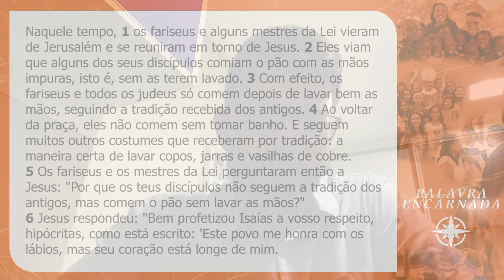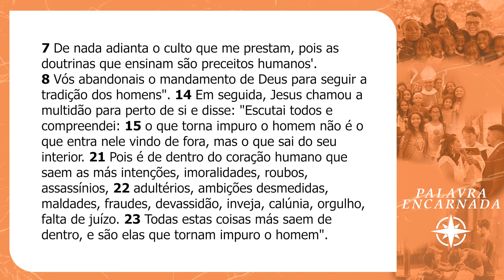PALAVRA ENCARNADA - 01/09/2024 - Meditação do Evangelho do Dia (Mc 7, 1-8.14-15.21-23)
CONTAS PARA DEPÓSITO OU TRANSFERÊNCIA:
Banco: Bradesco
Favorecido: Obra Lumen de Evangelização
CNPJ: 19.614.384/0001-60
Agência: 0452-9
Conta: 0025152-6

Banco: Banco do Brasil
Favorecido: Ação Social Lumen
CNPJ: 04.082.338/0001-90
Agência: 2917-3
Conta: 30750-5

Banco: Caixa Econômica
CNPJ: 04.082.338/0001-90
Agência: 1559 | Operação: 003
Conta: 6256-9